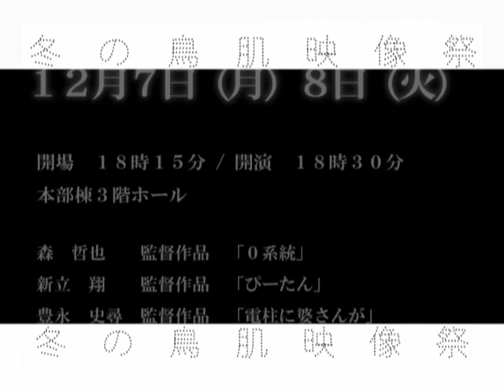「冬の鳥肌映像祭」 告知CM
真冬のホラー３本立て！！！！「冬の鳥肌映像祭」の告知CM☆

スタジオシンリープロデュースの第５弾映画祭っっ